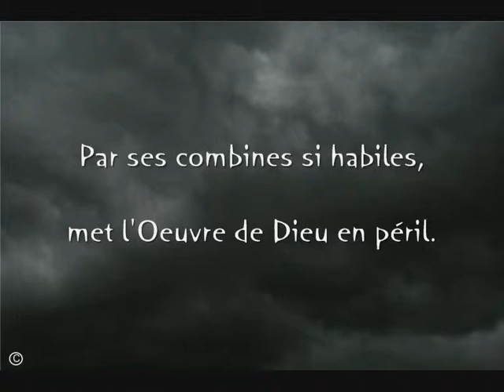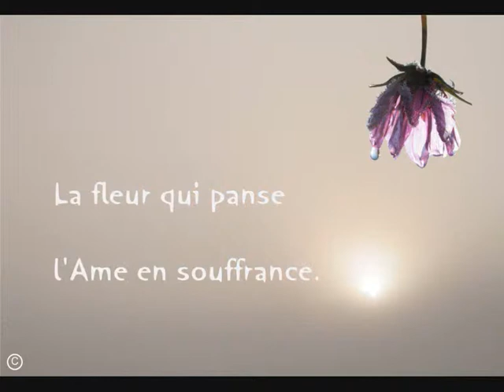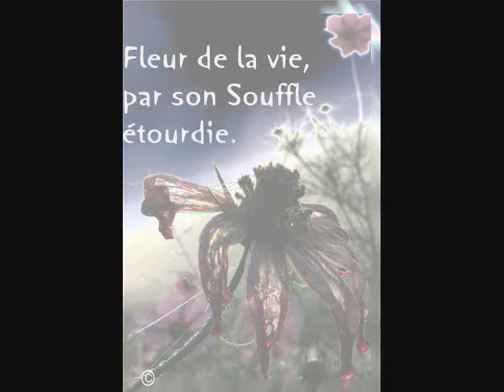LACRIMOSA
Poésie animée. Nouveau concept en 3 dimensions (texte, images et musique) dont je suis l'auteur et qui vous fait entrer au coeur même de la poésie. A découvrir...